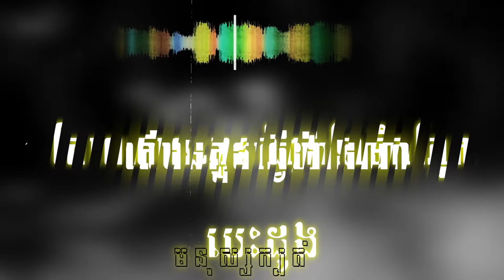DJz Vorn - Besdong Mnus Kbot បេះដូងមនុស្សក្បត់ 2020 (ft Nang & Yuth Strong)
DOUBLE V Official NOnstop
DJz Vorn - Besdong Mnus Kbot បេះដូងមនុស្សក្បត់ 2020
Request : (ft Nang & Yuth Strong)
  [ DoubleV x Family Boss ] 🎧
🌟ღ❣ FOLLOW US ❣ღ🌟
                     : Cha Vorn
                     : DOUBLE V
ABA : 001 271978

SEan Nonstop 2020
Sean Boss Nonstop 2020
Sean DOuble V nonstop 2020
High Nonstop Double V
Vorn REmix
DJz Vorn
DJ Sean